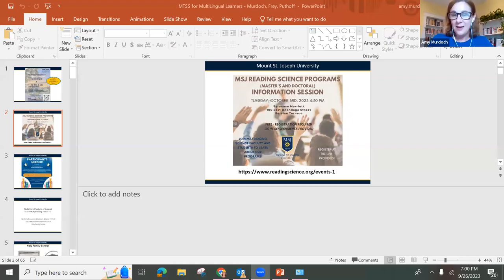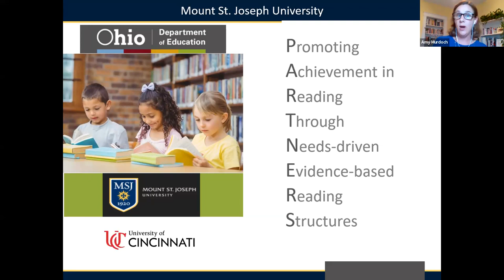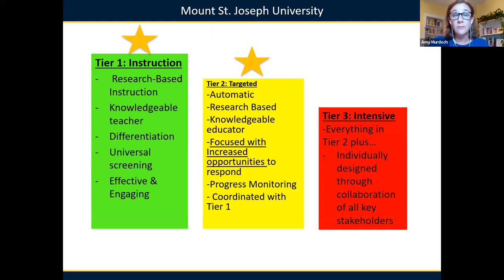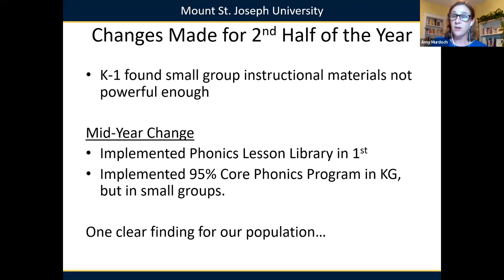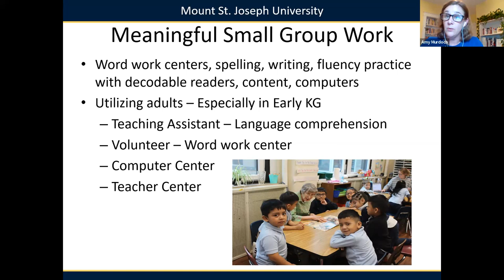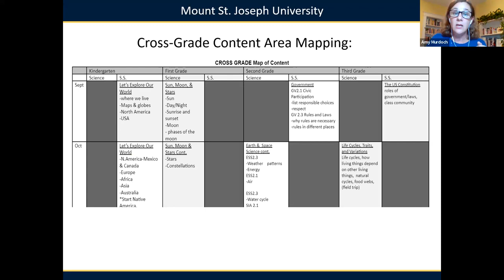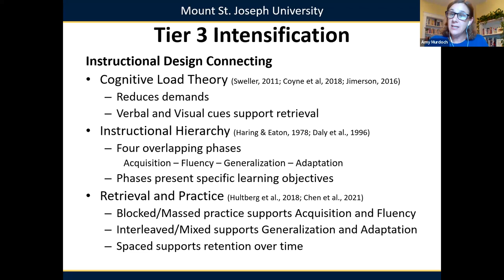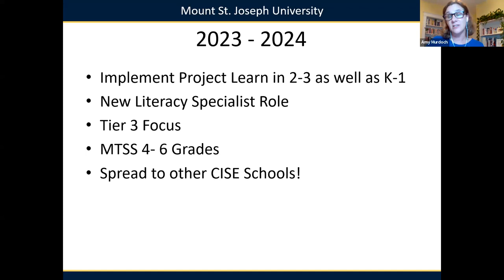MTSS: Raising Reading Outcomes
Hear the inspiring story of dedicated educators working together to put in place a full MTSS model (Tier 1-3) to support ALL students. Dr. Amy Murdoch, Principal Katie Puthoff, and Literacy Specialist Michelle Frey will present.